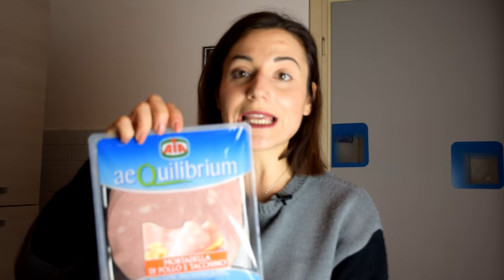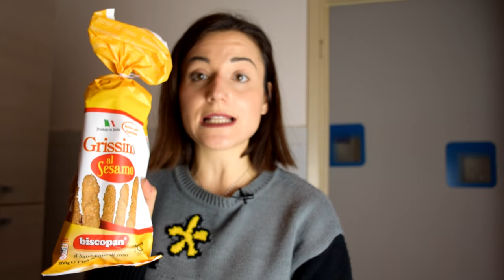SVUOTALASPESA...Insieme a me!#1 GIVEAWAY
Ecco un video nuovo nel genere per me: cambio di location e di argomento. Sono nella mia cucina e vi mostro cosa ho acquistato e mi è stato appena portato a casa dall'addetto Esselunga..Sant'uomo! Spero vi piaccia, e spero in qualche modo vi sia utile. Aspetto commenti, indicazioni, curiosità. Un bacio a tutti :*
Questo è il mio video tag Tutti Pazzi per la Spesa in cui vi parlo di come sono solita fare la spesa di girare il video svuotalaspesa mi è venuta da Silvia
Se vi va di seguirmi potete:
Periscope PrettyVivy @prettyvivy
Vi ricordo del giveaway: al raggiungimento dei 500 iscritti lo apro ...e per le beauty e makeup addicted ci sarà da leccarsi i baffi :)